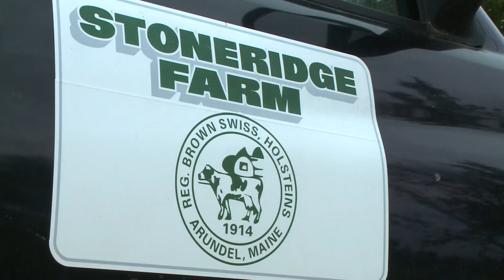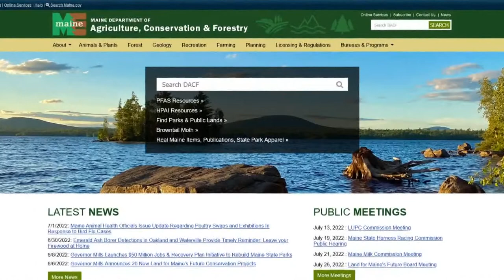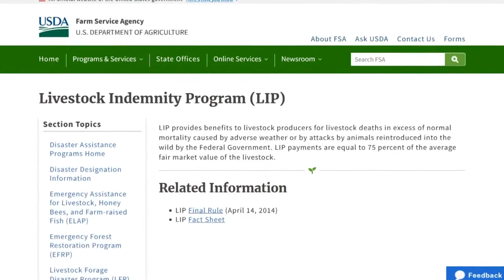'There are no tears left' Arundel dairy farmer devastated by PFAS fights for state help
State agriculture officials are expected to roll out an income replacement program soon.